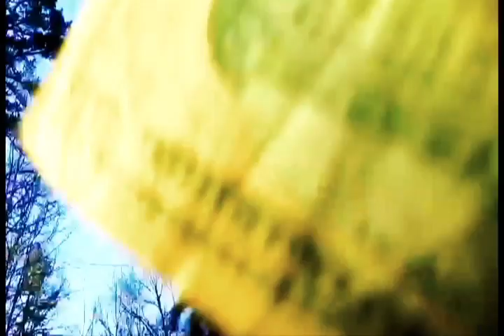Lil Pill-Shoe Box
Shot by : Bhpvisualz